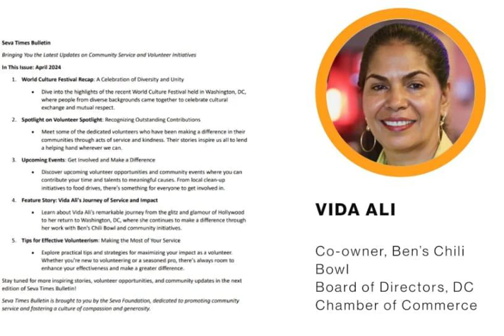VIDA ALICo-owner, Ben’s Chili Bowl Board of Directors, DC Chamber of Commerce